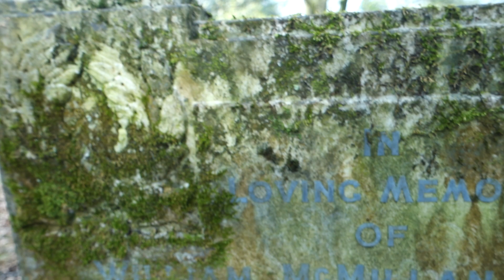McMillan Ancestry, Glasgow